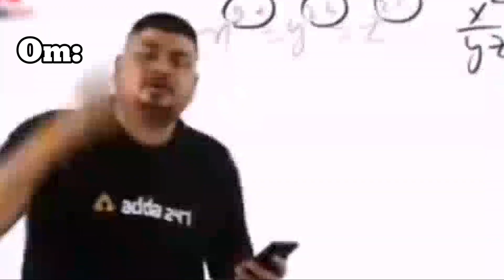Golden retriever-Dog Muku खूखार हो गया || Ghar main Lion🦁ho jata hai😧